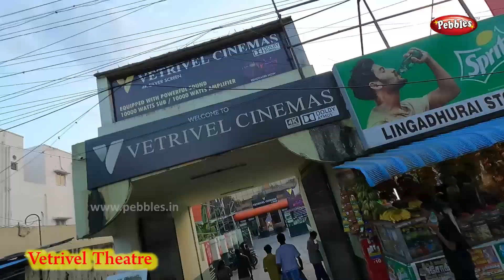நங்கநல்லூர் to பெரம்பூர் பஸ் பயணம் I Nanganallur To Perambur Chennai Local MTC Bus No 129C